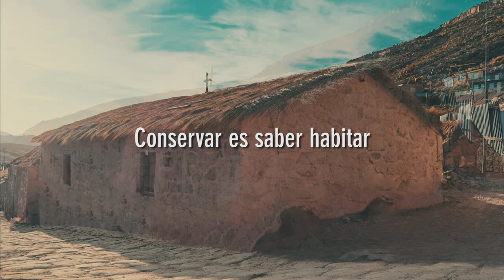Video Conservación Preventiva Viviendas Caspana 2021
Queridas comunidades de Chiu Chiu, Lasana, Caspana y Ayquina Turi. Compartimos video de primera conservación logrado por programa en curso, Conservación Preventiva Viviendas Caspana 2021. Agradecemos especialmente a la comunidad e Caspana por su apoyo y entusiasmo.